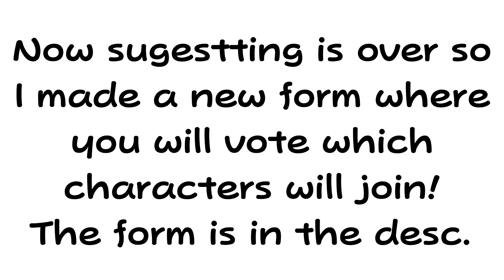I'm making an object show because why not?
The form us closed now